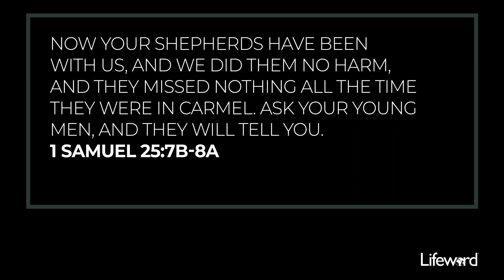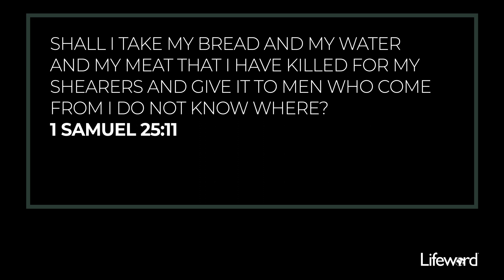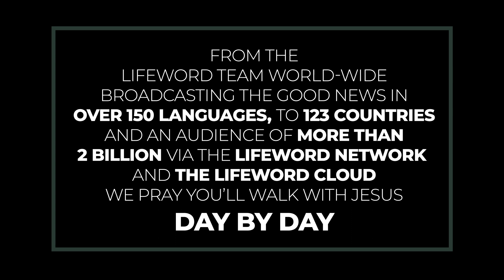Do-Over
Even if we fail when God tests us, He may give us other opportunities.